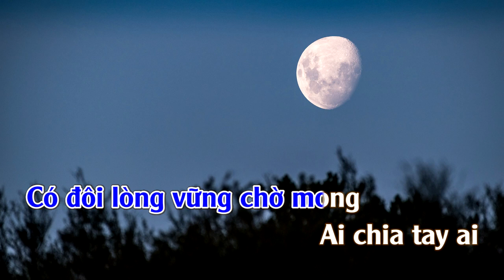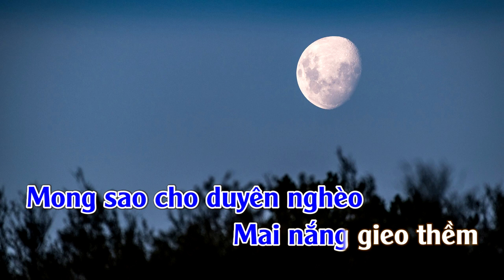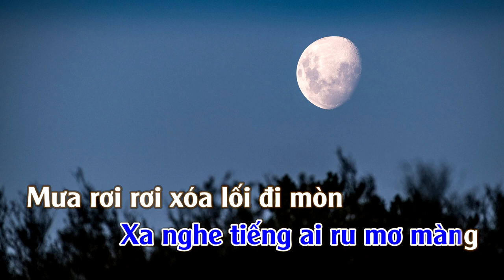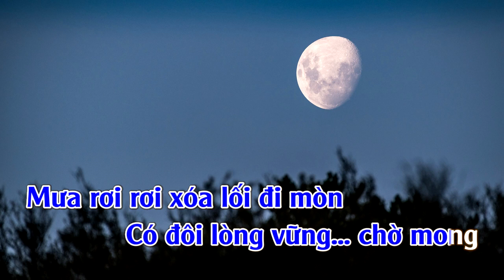Xóm Đêm | Karaoke | Tone | Nam | Tango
Xóm Đêm
Tác Giã: Phạm Đình Chương